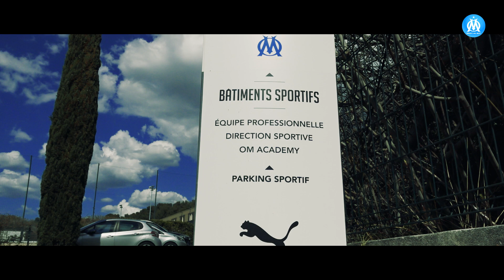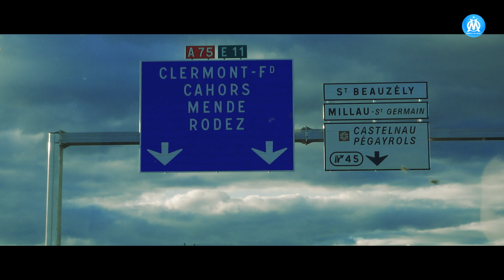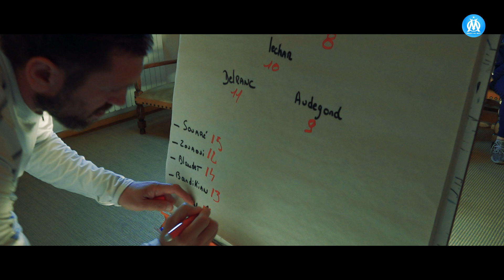17 ans | Le documentaire exclusif sur les U17 de l'OM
L’équipe U17 de l’OM a réalisé une belle saison 2018-19 en terminant le championnat à la deuxième place derrière Monaco. «17 ans» dépeint le portrait d’une équipe conquérante et vous propose de découvrir le quotidien de joueurs de 17 ans à l’Olympique de Marseille en 2019.